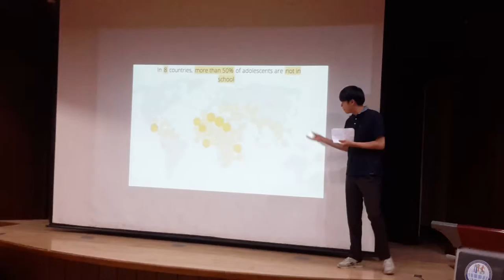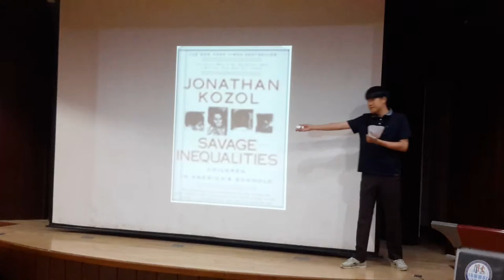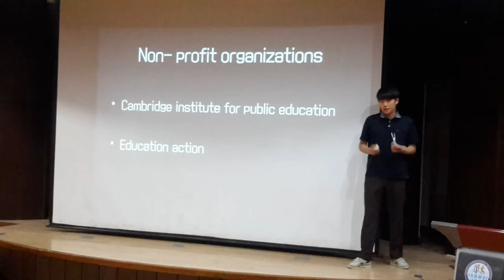Incheon International High School 2-3 Jin Ho Choi